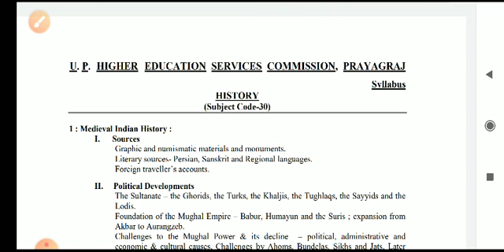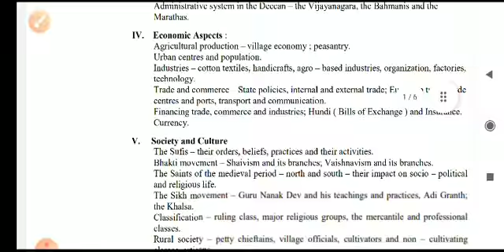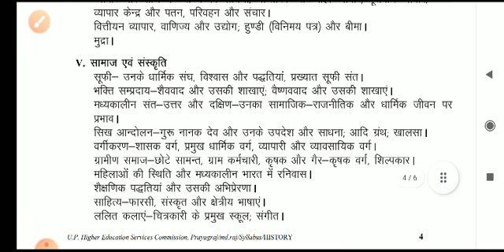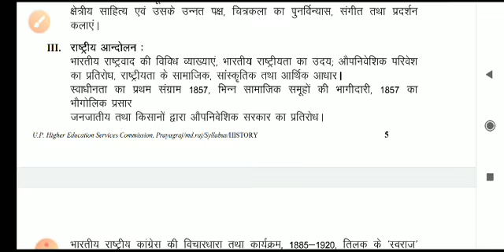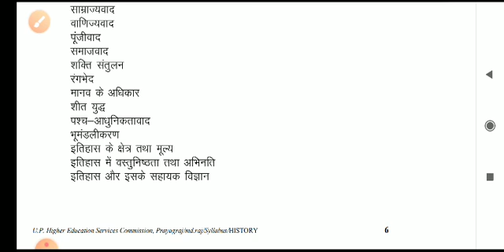uphesc 51 Assistant professor history syllabus in hindi and English / इतिहास विषय का पाठ्यक्रम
uphesc 51 Assistant professor GS full syllabus/ general knowledge full syllabus uphesc

Only GS Assistant professor/Gic pgt, lt grade

uphesc 51 assistant professor expected exam date 2022
uphesc assistant professor vacancy 2022
uphesc
uphesc new vacancy 2022
assistant professor vacancy 2022
uphesc advt 51
uphesc vacancy 2022
uphesc assistant professor new vacancy 2022
assistant professor vacancy
assistant professor
uppsc gdc vacancy 2022
uphesc advt.51
uphesc assistant professor notification 2022
uphesc 2022
uphesc new vacancy
uphesc assistant professor latest news
uphesc assistant professor new vacancy
assistant professor cut off marks
assistant professor cut off history
smartexampreparation
up assistant professor vacancy 2022 eligibility
assistant professor cut off hindi
up assistant professor new vacancy
drsatyendratripathi
uphesc syllabus
uphesc cut off adv 50
uphesc assistant professor final cut off
uphesc cut off 2021
uphesc expected cut off 2021
assistant professor interview
uphesc assistant professor cut off 2021
uphesc adv 50 cut off
uphesc application form 2022
up higher education assistant professor
ugc net
aided degree college bharti latest news
up assistant professor vacancy
assistant professor syllabus 2022
uphesc form 2022
up assistant professor eligibility
up assistant professor recruitment 2022
uphesc online form 2022
assistant professor selection process
assistant professor exam pattern 2022
uphesc assistant professor notification
uphesc assistant professor syllabus
uphesc news
up teacher vacancy 2022 latest news
uppsc assistant professor vacancy 2022
uphesc news today
asst professor vacancy 2022
uphesc assistant professor online form 2022
uphesc assistant professor syllabus in hindi
uphesc assistant professor
uphesc exam
uphesc advertisement 51
uphesc cutoff
uphesc gk
uphesc syllabus 2022
uphesc syllabus hindi
uphesc assistant professor 2022
uppsc 2022
uphesc assistant professor recruitment 2022
uphesc syllabus history
up assistant professor notification 2022
assistant professor exam pattern
up assistant professor exam pattern
up assistant professor salary
uphesc syllabus gk
uphesc advertisement 51 syllabus gk
uphesc assistant professor hindi syllabus 2022
uphesc gk syllabus
up assistant professor job profile
uphesc assistant professor syllabus 2022
uphesc negative marking
uphesc no of vacancy
uphesc adv no 51
uphesc online form
uphesc exam pattern
uphesc notification analysis 2022
up assistant professor new vecancy 2022
uphesc eligibility
uphesc gk 2022
uphesc gk how to prepare
uphesc gk preparation
uphesc assistant professor adv 51
uphesc 2022 vacancy
uphesc 2021 gk
uphesc 2021 solution
uphesc gk solution
gk practice set
sports practice set
up assistant professor syllabus
uphesc assistant professor vacancy 2020
uphesc assistant professor exam preparation
uphesc exam 2022 full strategy
uphesc 2021
uphesc results
uphesc result
up assistant professor selection process 2022
uphesc latest
uphesc answerkeys
uphesc govt jobs
uphesc new advt 51
up assistant professor new vacancy 2022
up assistant professor new advt 51
uphesc urdu jobs